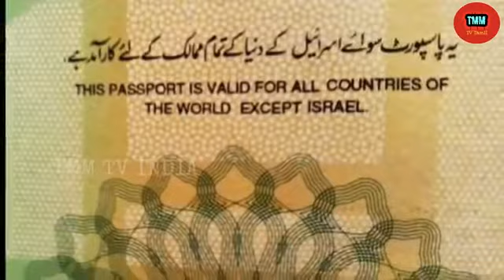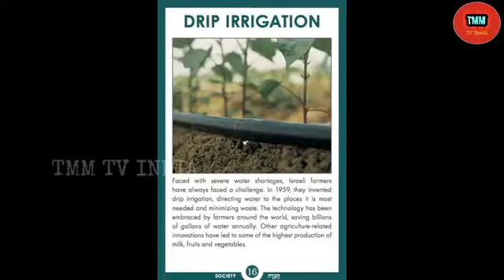இஸ்ரேல் பற்றி தெரியாத இரகசியம்